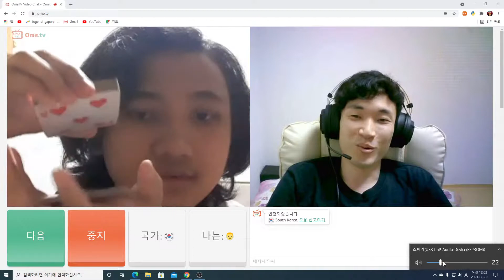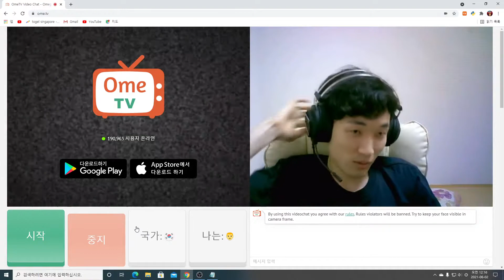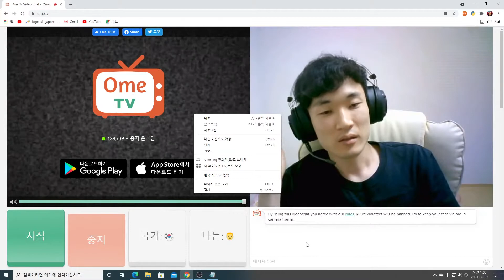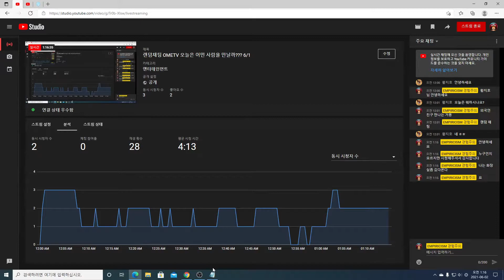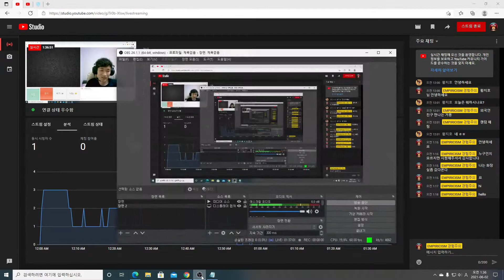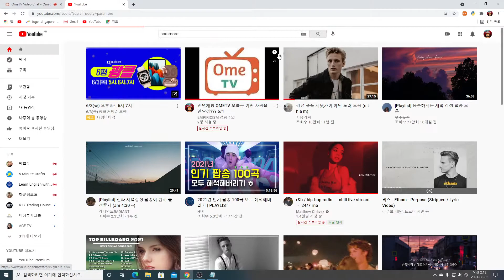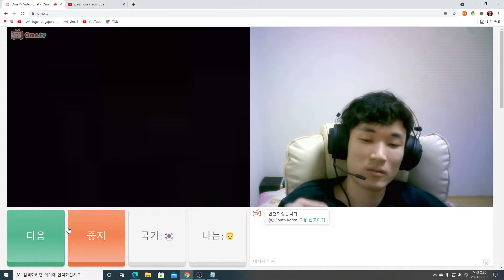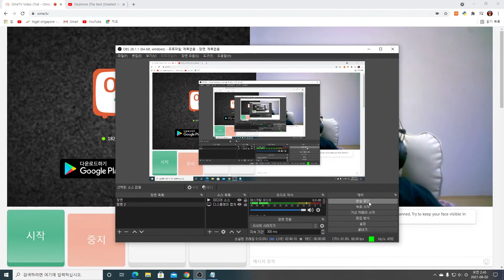랜덤채팅 OMETV 오늘은 어떤 사람을 만날까??? 6/1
같이 게임할 사람 친추해용
E경험주의M